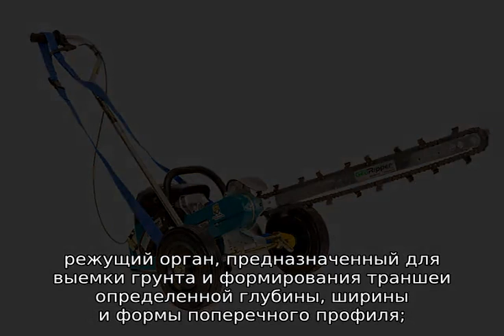Траншеекопатель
Траншеекопатель - область применения, особенности конструкций, виды и технические характеристики. Модельный ряд известных производителей траншеекопателей.